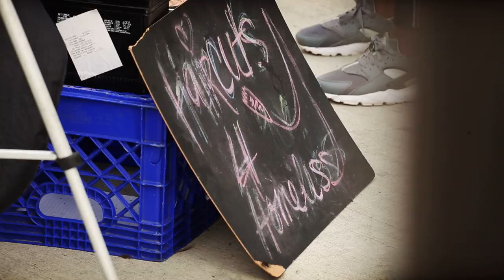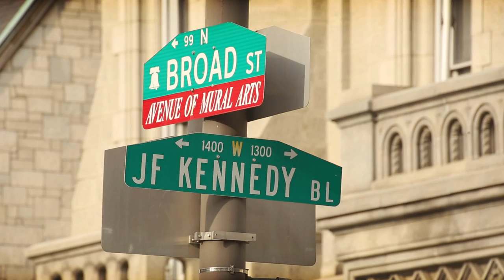Full Frame Close Up: A Slice of Change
Pizza is a perennial favorite, but who would have thought that one slice could change a life for the better? Since 2013, Mason Wartman, the owner of Rosa’s Fresh Pizza in Philadelphia, has witnessed the transformative power of a single slice of pizza on many of the patrons that step into his small shop.

The premise is simple; costumer’s can buy a slice for $1, but they also have the option to spend an additional buck and buy a slice for someone in need. On a daily basis, Philadelphia’s homeless community line up outside of Rosa’s to receive their free slice. Thanks to his donors, Wartman feeds nearly 100 homeless people each day. And without the struggle to find food for the day, many of these homeless diners are able to focus on other priorities – like finding employment.

 In this week’s Full Frame Close Up, Mason Wartman shares some of the powerful stories of Rosa’s Fresh Pizza changing lives for the better.

Follow CGTN America:
Google+: CctvamericaTvnews

»» Watch CGTN ««